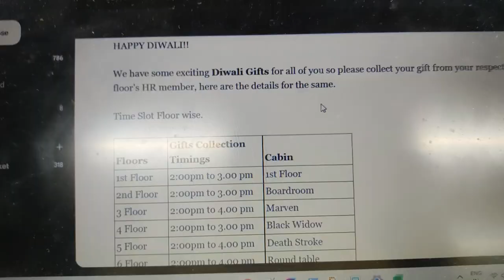Diwali celebration in office| crest data systems | Shubham Bhuptani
It was pre diwali celebration in our office. Started with rangoli competition followed by song, dance and games. It was such a wonderful event that I can't wait to share it with you guys.